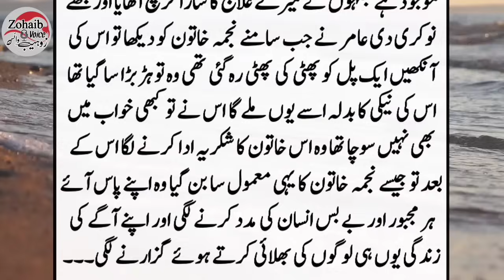Najma Khatoon ki Sabaq Amoz Kahani || Moral story in Urdu